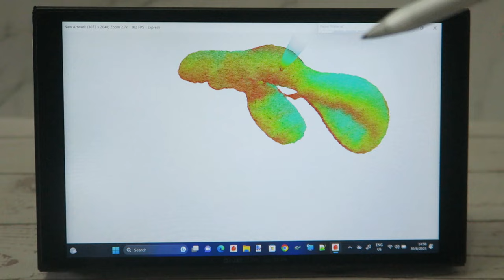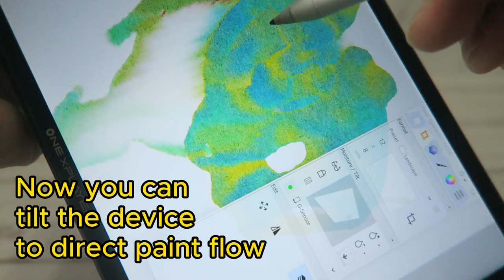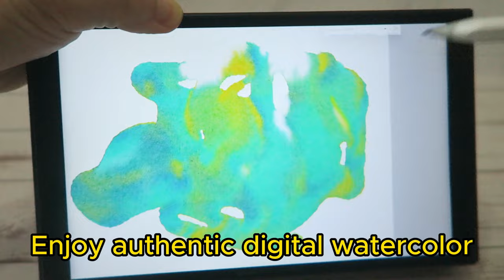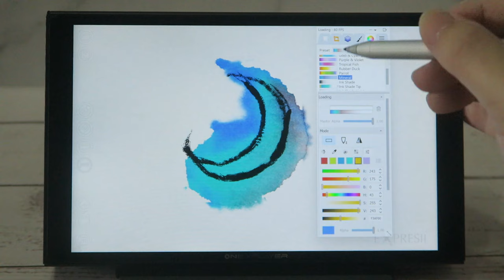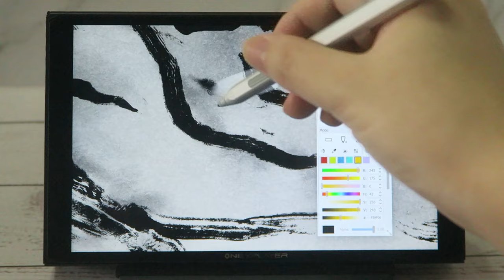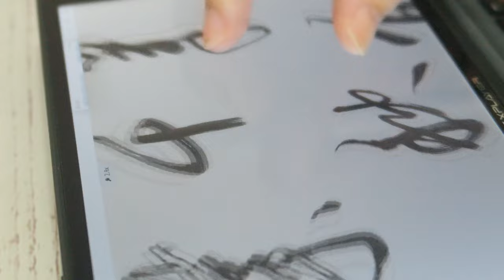Expresii digital watercolor & calligraphy on hendheld PC OneXPlayer 2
The OneXPlayer 2 is one of the few Windows gaming handheld that also supports stylus input. Detach the controllers, and you get yourself a tiny 8" laptop/tablet.